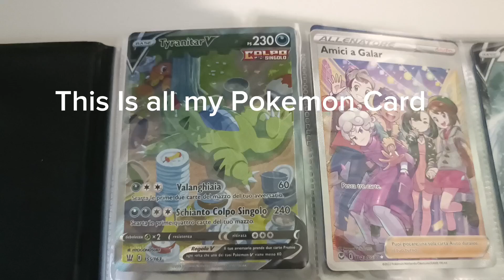This Is All My Pokemon Card